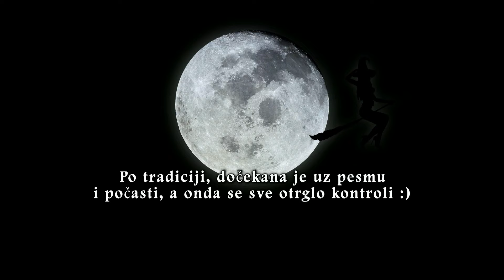DjOKARA i Gnjurci - VAJGADU - (oficijelni muzicki video)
Dragi prijatelji i neprijatelji,braco i sestre,kumovi i kumice,drugovi i drugarice,celi svete...sa ponosom vam predstavljamo nase najnovije dostignuce-pesmu VAJGADU:) To je toliko lepa pesma da ce vam se svideti vec na prvo slusanje:) Bicete odusevljeni:) A kad budete odgledali spot i vesticu Vanju Prokopljevic u njemu ,nece vam biti dobro:)Veliku zahvalnost dugujemo gnjurcu Dragomiru Despicu koji je gnjurajuci kroz vreme i dimenzije uspeo da nam iz buducnosti donese tekst koji je u stvari poruka koji nam Djubretanci salju.Znacenje jos nismo odgonetnuli ali cemo postaviti tekst da bi zajednickim snagama uspeli da desifrujemo poruku iz buducnosti.Zahvaljujemo se i Stevi Pavlovicu najboljem balkanskom muzickom producentu,basisti i dirigentu:) Duboko za'valjujemo i carobnjacima video produkcije Slavisi Bukurovicu i Ivanu Vladimirovu koji su nam docarali ambijent sa planete Deponijus,i bili podjednako uspesni kao i kad su radili "Nebi teo".Stvarno sve sjajni momci.Steta za devojke sto su ozenjeni:(  Evo i teksta u integralnoj verziji kako ga je Dragomir dobio:

         Lamadzamin bradokadjo-de te sestro ja pronadjo ?
         Sitre shupi kajdrloma- dacu ti dinara soma!
         Gavla davla djumegeno,ovaj svet se izokreno,
         bem te loma in d pedu ,s tobom nije sve u redu!

          Vaj vaj vajgadu,didu lidu dlajga du,
          ajga zmiu loma ti ,sajga sajga sajgasi !
          Vaj vaj vajgadu,didu lidu-yes I do,

          Racuteka kosvatroju,bolja si od sestru moju!
          Kocemola moj budela,samo ako budes smela !
          Cime sure djume bezu al prvo skini protezu,
          musper tajgu dokjelabe,dacu ti kontejner dzabe!

           Vaj vaj vajgadu...

            Zidi geno panamera-bices dobra baba sera !
            Djumesesi cesme sure-nemas nimalo kulture !
            Tvoj je paksu lep bez mana ko zastava od Japana,
            slusaj reci novog hita, mozda mi uleti kinta :-

Vaj vaj vajgadu didu lidu.

          Veliki pozdrav za sve ljude ovog sveta! Volu vas i ljubu Djokara i Gnjurci;)